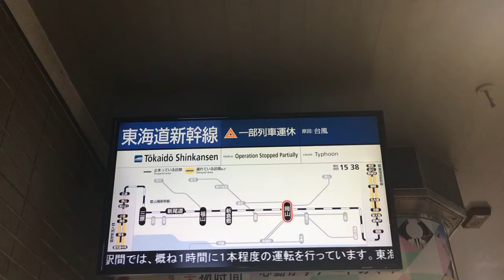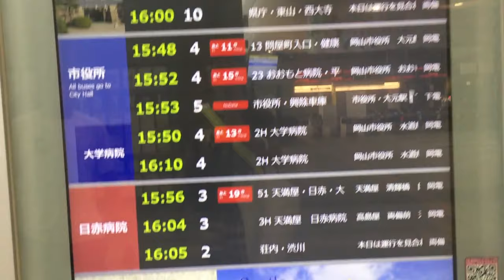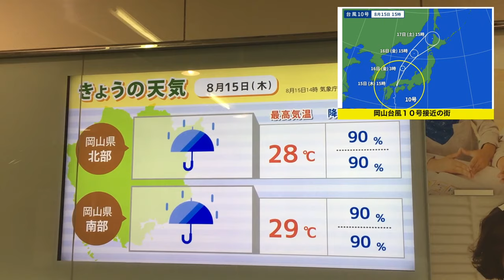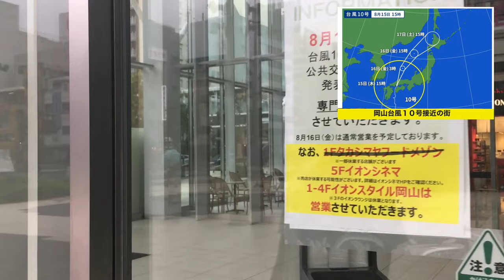台風が四国から中国地方へ北上した場合 岡山駅前 【Uターン直撃 影響4万人超】《 イオンモール ICOTNICOTほぼ閉鎖》